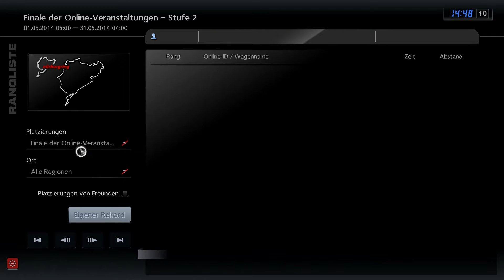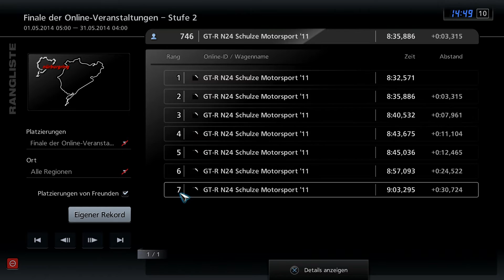Let's Play Gran Turismo 5 #319 - abschließende Saisonveranstaltung 2/x [GER | HD]